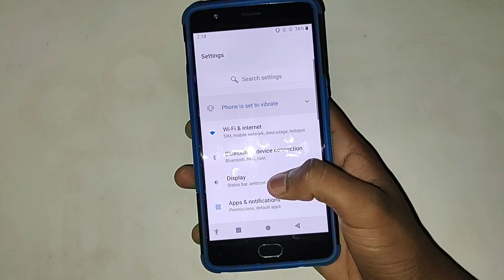OnePlus 3 mein screen timeout change kaise kare, screen timeout settings OnePlus 3